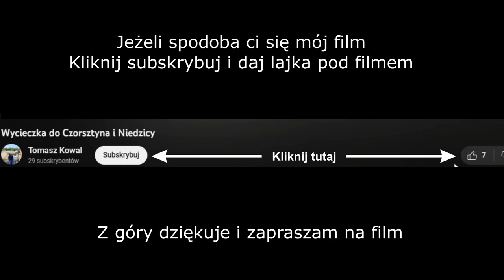Zlot zabytkowych pojazdów Leśna Chata Kowalówka 2023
Witam po przerwie. Tym razem troszeczke inaczej. Zabieram was do Leśnej Chaty w Kowalówce na zlot zabytkowych pojazdów który odbył sie 15 i 16 lipca 2023 roku. Zapraszam do obejrzenia tego krótkiego filmu.